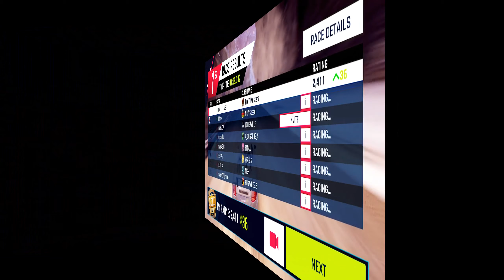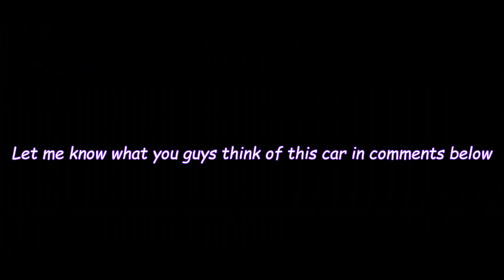ASPHALT 9 : MAX Carrera GT Multiplayer Gameplay, Does It Feel Weird ?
INFO

Car:  Carrera GT
Rank: 4,046/4,126
Event: RUSH MULTIPLAYER SEASON

Music used

-Bring Home the Glory (ft. Sara Skinner) [OFFICIAL AUDIO]  MSI 2019 - League of Legends

-Cadmium & Skrybe & Riell - Eat You Alive